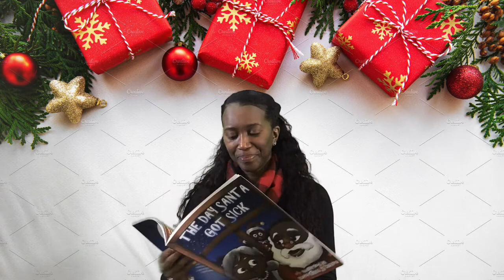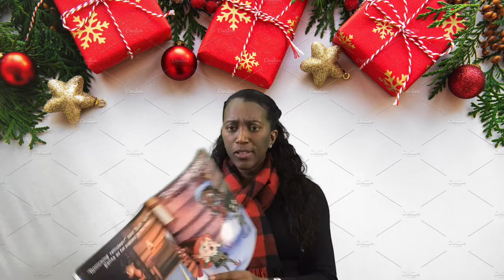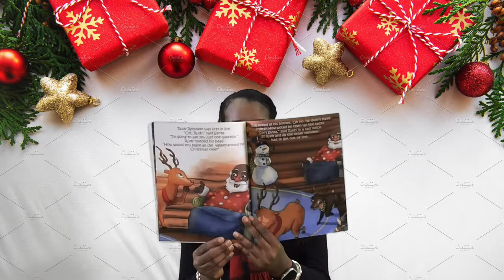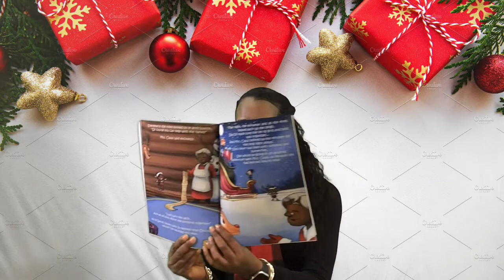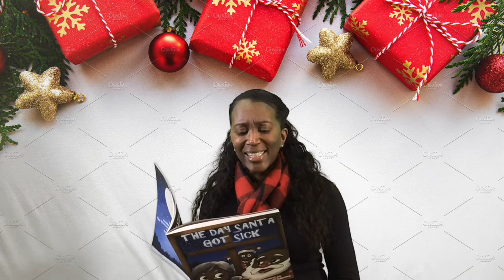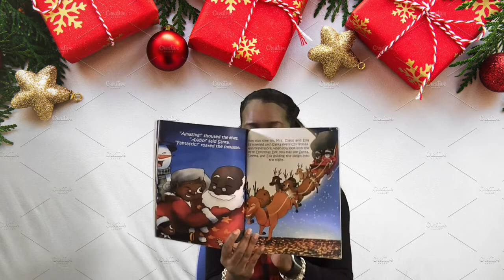1st Grade Holiday Read Aloud